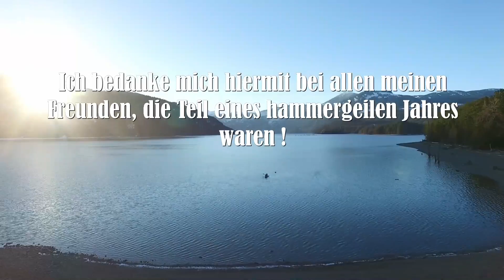Jahresrückblick 2016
A movie with lots of different clips which I filmed with my Gopro in the year 2016